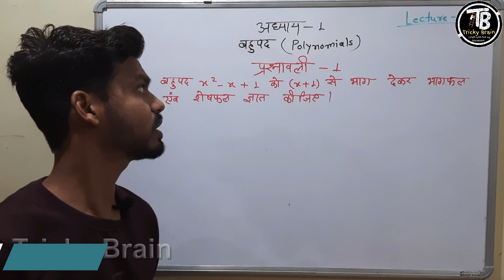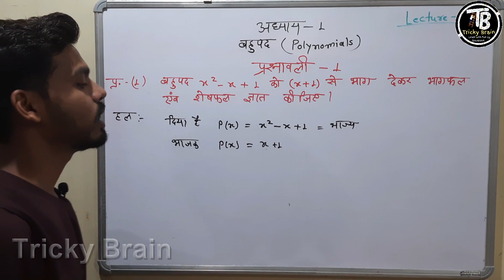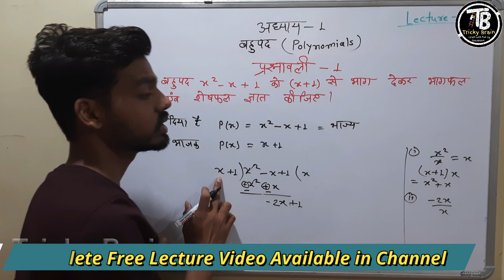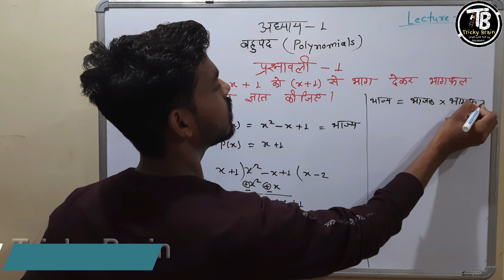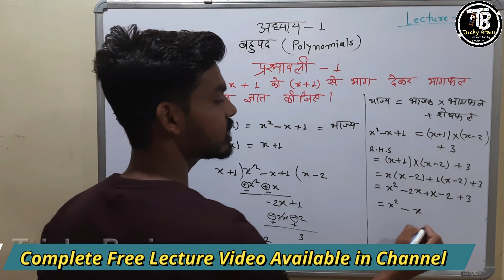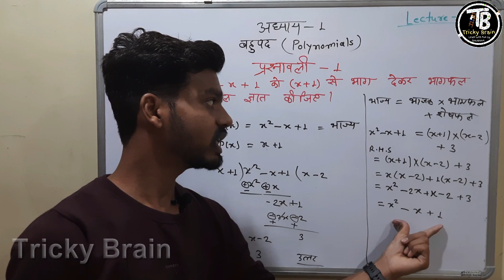बहुपद का भागविधि से भाग कैसे करते हैं , उदहारण से समझे | Bahupad Ka Bhag Vidhi Se Hal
बहुपद का भागविधि से भाग कैसे करते हैं 2 | Bahupad Ka Bhag Kaise Karte Hai

Hello Friends,
                     Aaj ke Is video me aap dekhenge ki bahupad ka bhag vidhi se bhag kaise karte hai , Is video me bahupad ka bhag vidhi se bhag karne ke tarike ko bahut hi aasan tarike samjhaya gaya hai
हेलो   फ्रेंड्स
                     आज  के  इस  वीडियो  में  आप  देखेंगे  की  बहुपद  का  भाग  विधि से भाग कैसे  करते  है , इस वीडियो में बहुपद का भाग विधि से भाग करने के तरीके को बहुत ही  आसान  तरीके समझाया गया है